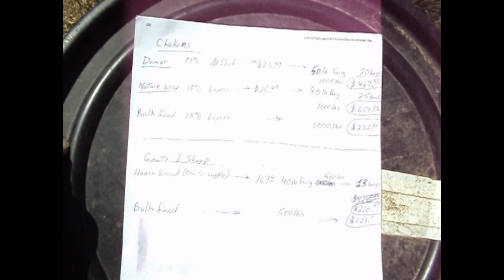Bulk Feed price comparison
Have you considered buying in bulk, my cost comparison might open your eyes to a new way of buying feed.